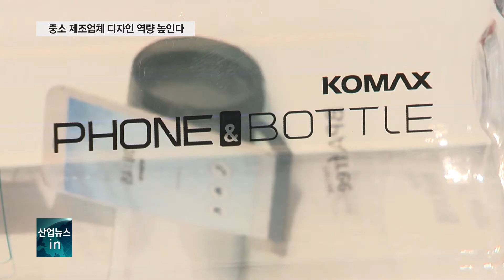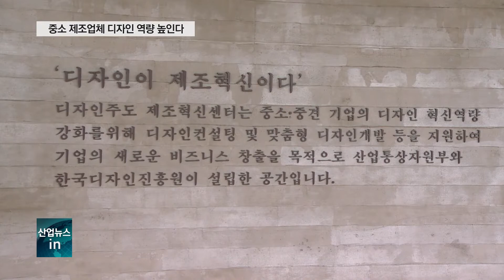디자인으로 제품 ‘UP’…디자인 제조혁신센터 개소_산업뉴스[산업방송 채널i]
[리포트]
이 플라스틱 용기는 전자레인지 사용 시에도 환경호르몬이 전혀 나오지 않습니다.

내열온도 140도씨의 고기능성에다 디자인 요소까지 가미한 제품은 해외로 수출되고 있습니다.

기존에 출시했던 제품보다 매출은 10배 이상 증가했습니다.

이 업체는 산업부의 디자인 주도 제조혁신 지원사업에 참여하며 디자인 혁신기업으로도 선정됐습니다.

[인터뷰 – 이정원 / 코멕스산업 이사]
4:22 생활용품이나 주방용품들이 변별력이 많이 떨어지고 저관여 제품이기 때문에 디자인에서 변별력이 있어야만 제품의 발전이 있을 수 있다고 생각해서… 4:34

이러한 중소·중견기업의 디자인 혁신을 확대하기 위해 ‘경기 디자인 주도 제조혁신센터’가 문을 열었습니다.

한국산업기술대학교 제2캠퍼스에 구축된 센터에서는 산단 제조업체를 대상으로 디자인이 융합된 제품 개발을 지원합니다.

[인터뷰 – 김상모 / 산업통상자원부 산업기술융합정책관]
앞으로 디자인 주도 제조혁신센터가 활성화되면 개별 기업이 성장하는 것은 물론,
전체 제조업에 디자인이 활력을 불어넣어줄 수 있을 것으로 기대하고 있습니다.

디자인 주도 제조혁신센터 사업은 기업 유형별로 디자인-업 혁신 프로그램을 맞춤형으로 지원하고 있습니다.

지난 2019년 서울디지털산업단지에서 시작한 이 사업은 전문 디자인 조직이 없는 중소기업에게 더할 나위 없는 기회입니다.

디자인컨설팅과 수요맞춤지원의 두 가지 트랙을 통해 1년이라는 짧은 기간에 가시적인 성과도 나왔습니다.

[인터뷰 – 윤주현 / 한국디자인진흥원장]
컨설팅을 받은 기업이 90개사가 있었는데요. 매출이 30% 이상 성장했습니다. 고용인력은 20%가 성장했고요.
그중에서 수요맞춤지원을 받은 40개사가 있는데, 매출이 103% 성장했고요.

한편, 센터 내부에는 라이브 방송이 가능한 스튜디오와 전문 사진 촬영 공간, 3D 프린터 시제품 제작실을 갖춰 상품 기획과 홍보 등을 돕습니다.

기업들은 사전 예약을 통해 이러한 전문 시설과 장비를 무료로 이용할 수 있습니다.